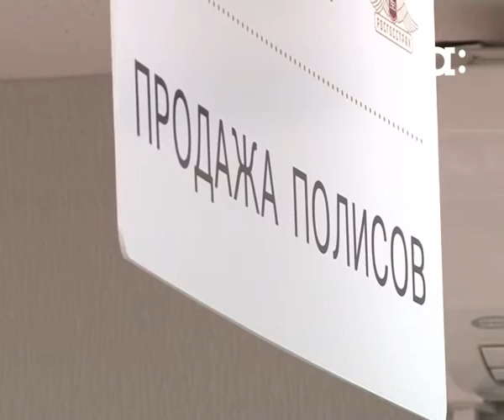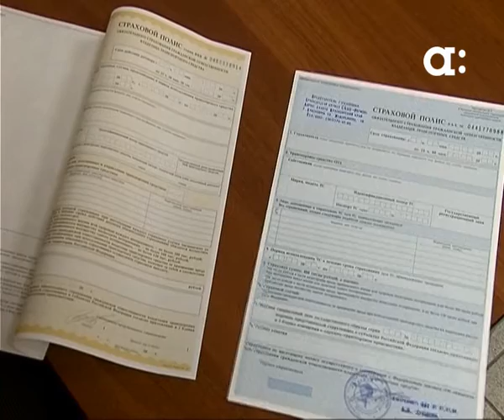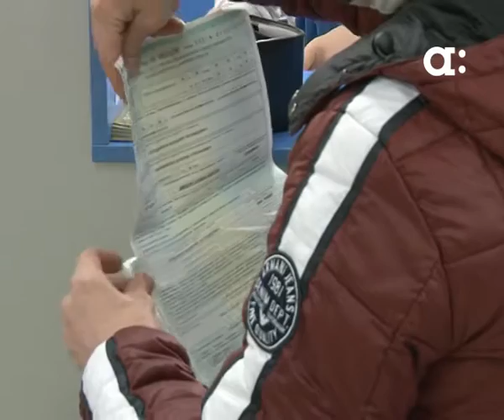Придется ли автомобилистам менять полисы ОСАГО с 1 июля. Новости Афонтово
Поменять полисы ОСАГО на бланки нового образца, возможно, придется всем автомобилистом с 1 июля. С таким предложением выступили в Российском союзе автостраховщиков.  Новые бланки нужны, чтобы бороться с мошенниками, которые  продают поддельные полисы. Что об этом предложении думают руководители страховых компаний в Красноярске и автовладельцы, узнавала Юлия Бычкова.